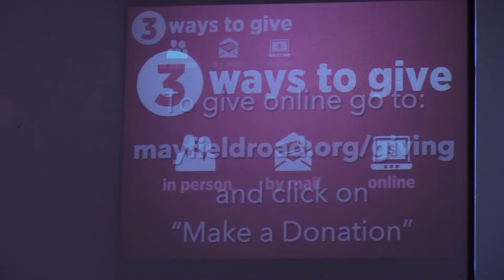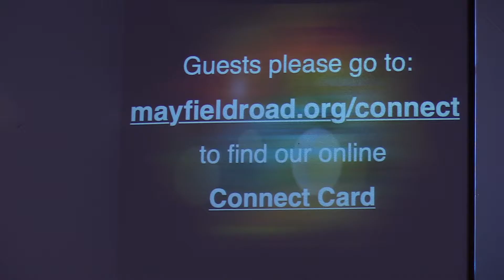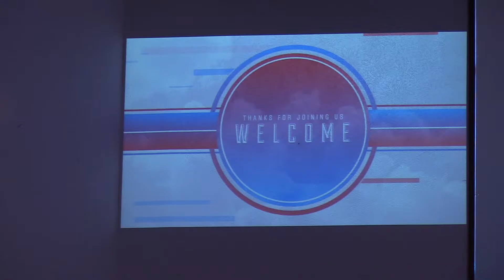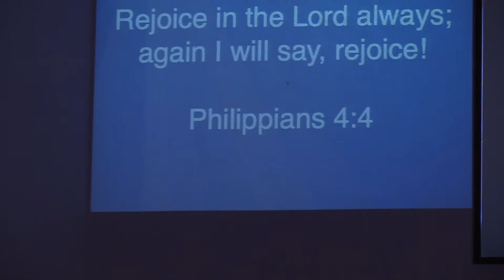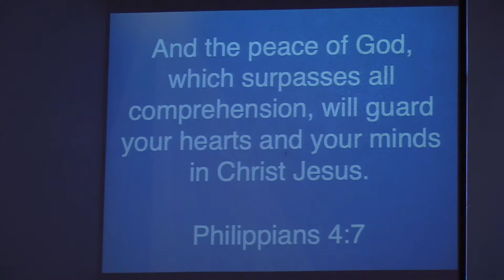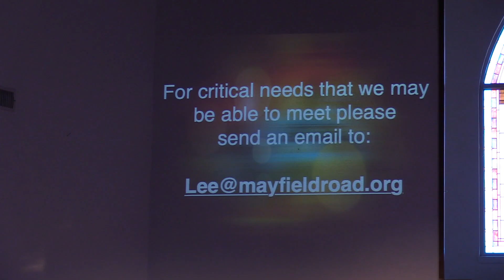Morning Worship | July 12, 2020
Bobby Bridges | Care Pastor
"God's Peace is on Duty"
Philippians 4:4-7